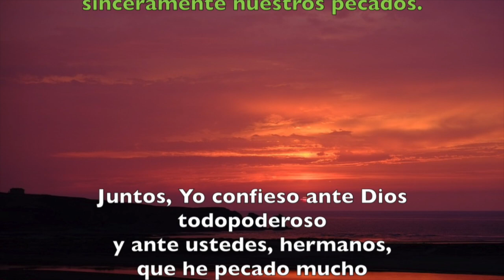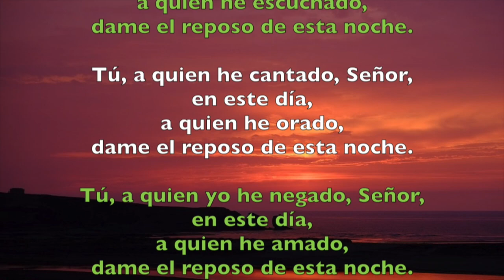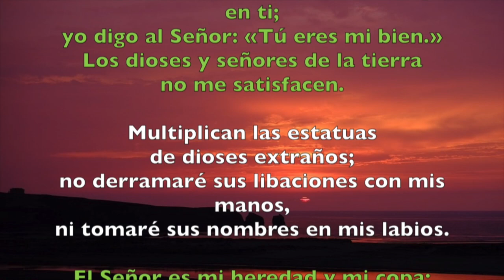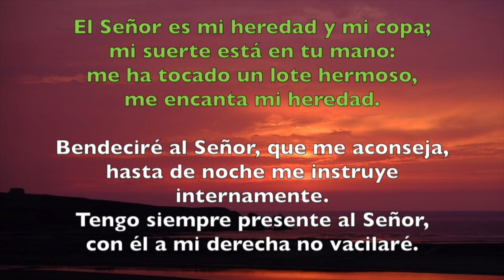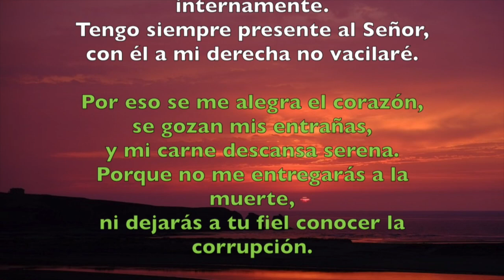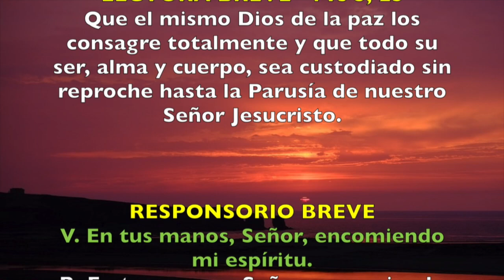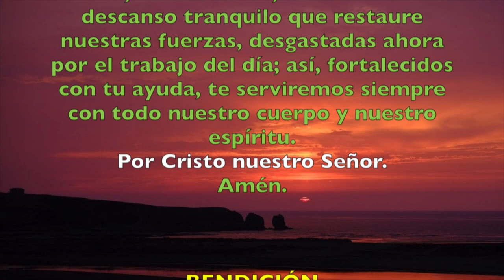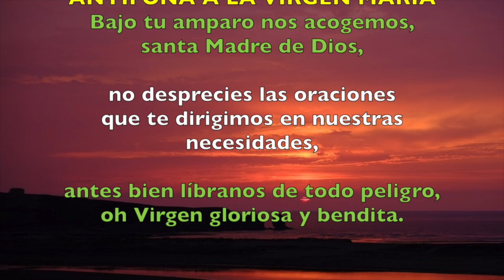Oración de la noche (Completas), JUEVES 25 DE OCTUBRE 2018 | Padre Sam